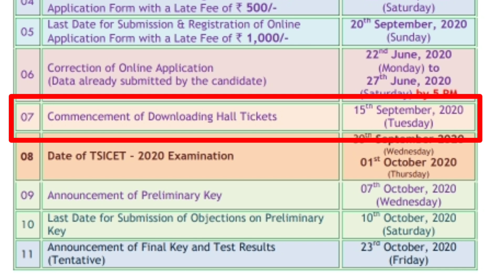Ts icet exam date 2020 latest news | ts icet halltickets download 2020 | MBA entrance exam date 2020